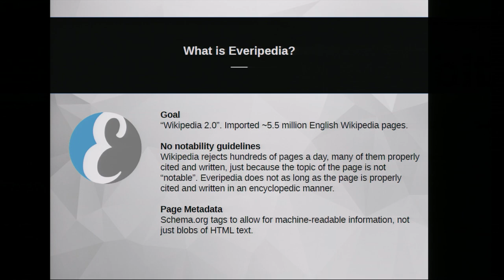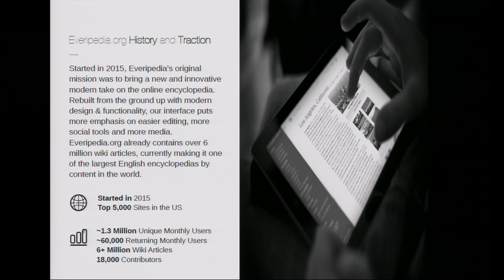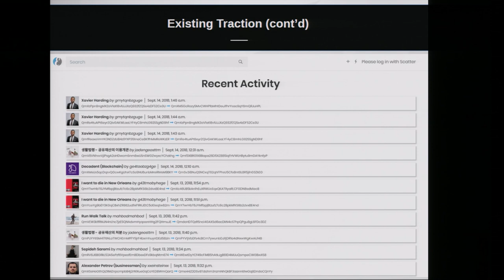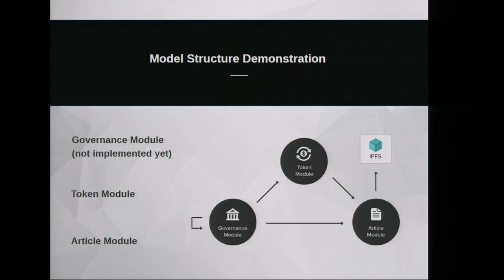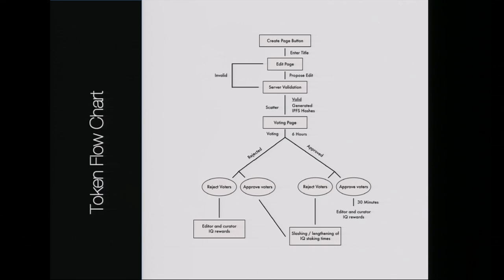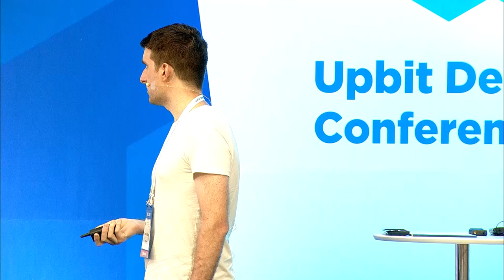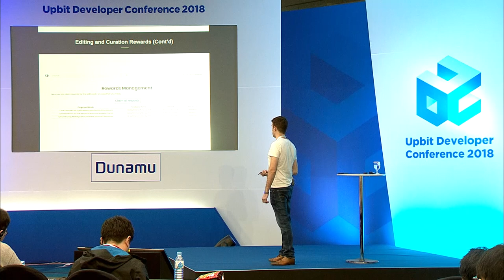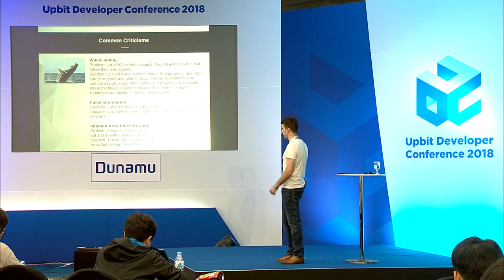[UDC 2018] Day 2 | Travis Moore - Dapp Ⅱ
[UDC2018] Sep.14
트래비스 무어 : Dapp Ⅱ - EVERIPEDIA, EOS의 세계 최초 블록체인 백과사전
Travis Moore - Dapp Ⅱ - EVERIPEDIA, The World's First Blockchain Encyclopedia on EOS